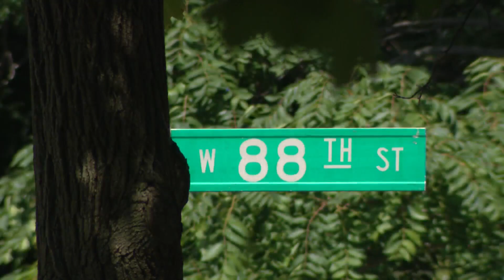CPD looking for missing 24-year-old pregnant woman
WGN's Christine Flores talks to a family who are looking for a missing 24-year-old pregnant woman, 4 years after another woman in their family also went missing, and hasn't been seen since.